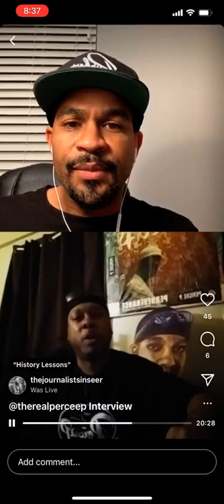Percee P. interview. “History Lesson” Ep. 95 Part 2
In this final clip we talk meeting Jurassic 5, Fat Beats, discography, working with Madlib & J. Dilla, & more.